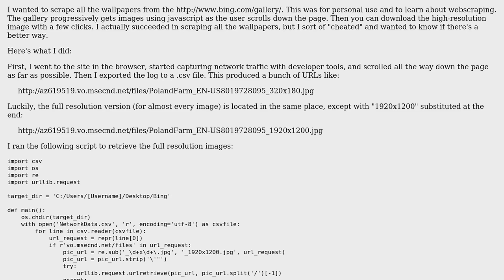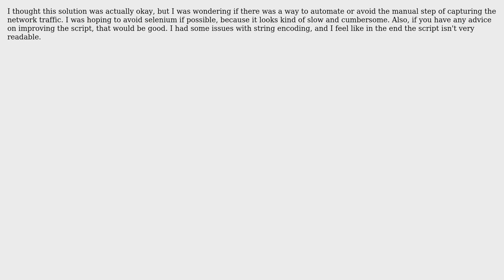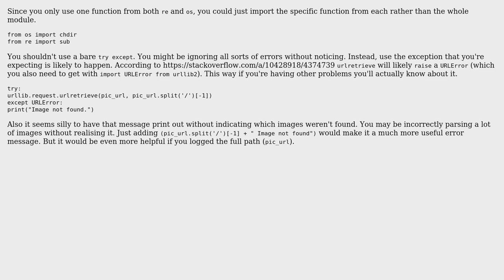Code Review: Webscraping Bing wallpapers